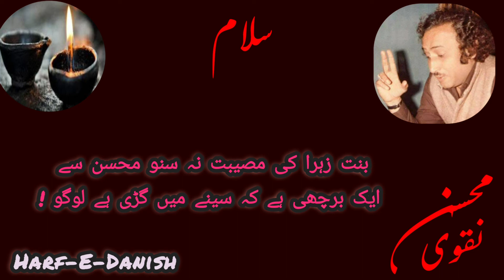meri ankhon main jo ashkon ki jhari ha logo || Salaam || Mohsin Naqvi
میری آنکھوں میں جو اشکوں کی جھڑی ہے لوگو
غم شبیر کی دولت یہ بڑی ہے لوگو !